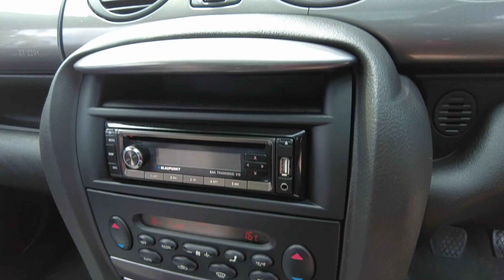2003 MG ZT Archerfield QLD 2779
2003 MG ZT  - Stock#: 2779

McMoore Motor
831 Beaudesert Road